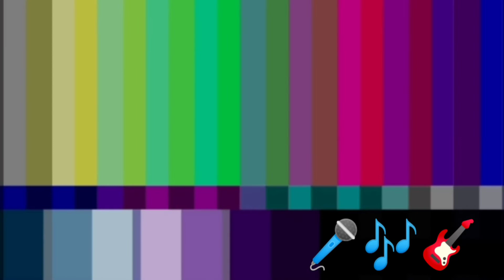"bayang bayang rindu" with acay (wasing)🙏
lagu yg berjudul" bayang bayang  rindu"adalah lagu Minang populer yg dibawakn dan di popular kn  oleh penyanyi Minang androy ,dn banyak jga dicover oleh penyanyi Minang lainnya ,dn sekarang coba dibawakan oleh sawdara Acay 🙏semoga berkenan dan terhibur Amin 🤲🙏👍